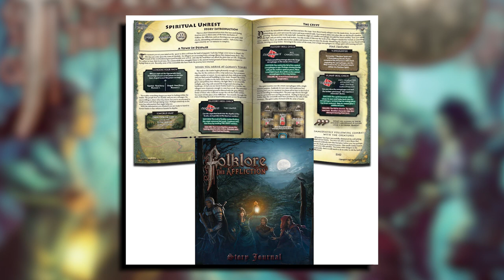Folklore- The Affliction: GTM Minute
Embark on a cooperative epic adventure that is Folklore the Affliction. Find and destroy the source of the evil spreading its claws into the heart of the land, decimating its people and resources. Free the denizens from the scourge of vampirism and lycanthropy and expand your power and abilities. Are you a survivor, or will you play as your ghost? Will you fall to the bloodlust or the taint of lycanthropy yourself?

Folklore: The Affliction is an expandable ongoing horror RPG board game for 1-5 players that focuses on immersive storyline, strategic combat, character development and intense character customization elements. Your successes and failures, encounters and challenges can affect the entire group raising the ante and fueling interaction. Play one of six customizable and unique characters in a quest to gain Lore by conquering the supernatural Afflictions. Travel the land and enter dark locations where the action becomes a miniature based dungeon crawl. Uncover deeper and more intriguing storylines as you go further into darkness in your quest to drive the evil back into the hell it came from.